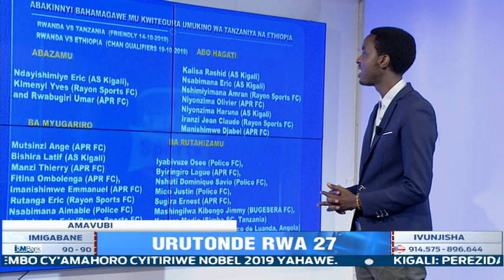Amavubi arimo kwitegrura Tanzania